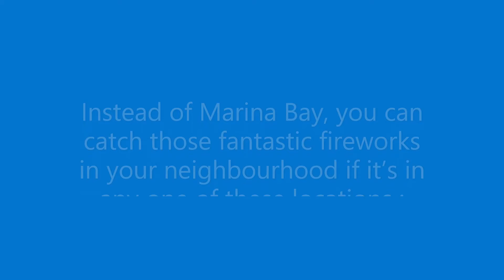THE BEST PLACES IN SINGAPORE TO CATCH THE NEW YEAR EVE'S HEARLAND FIREWORKS 2022|FIREWORKS SG 2022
THE BEST PLACES IN SINGAPORE TO CATCH THE  NEW YEAR EVE'S HEARLAND FIREWORKS 2022|FIREWORKS SG 2022|HEARTLANDS SINGAPORE|